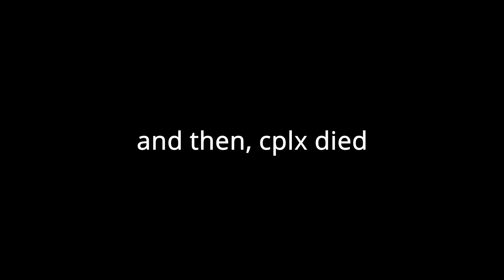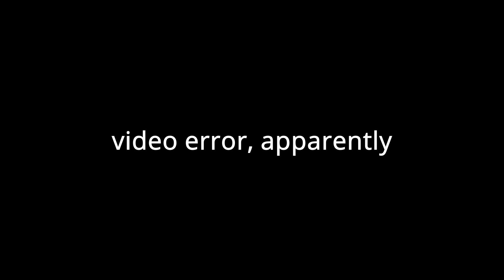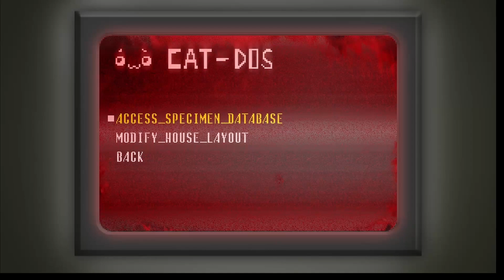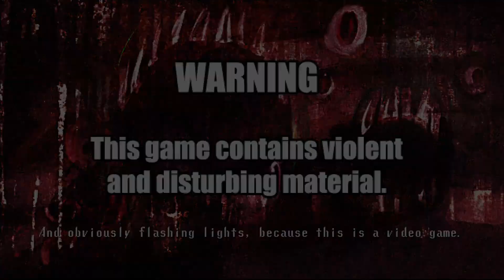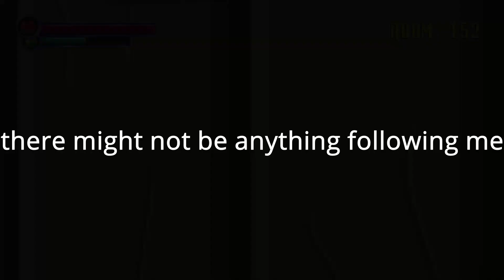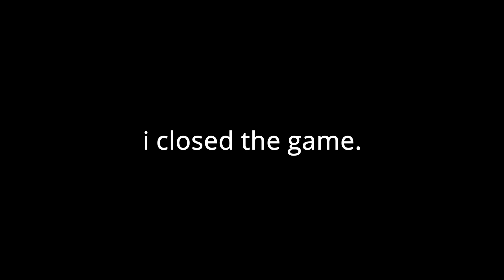cplx having fun with spooky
first part of the thousand rooms